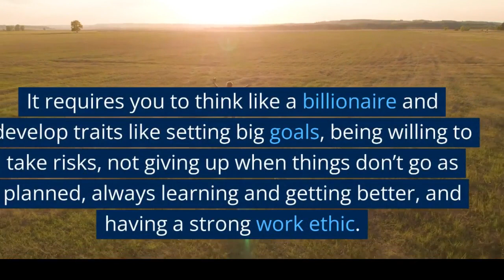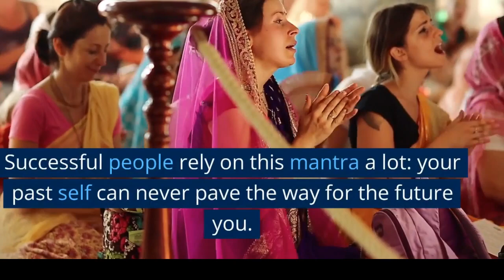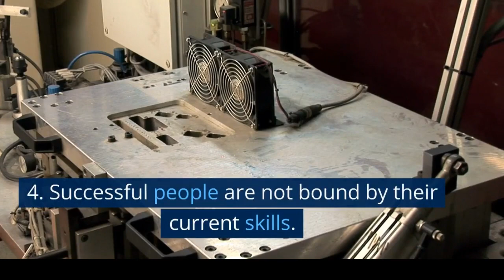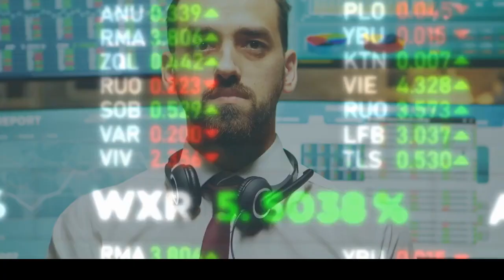Cultivating a billionaire mindset | ways to think like a billionaire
A billionaire mindset typically refers to adapting the beliefs, attitudes, and habits of successful people so that one can work toward achieving similar levels of success.